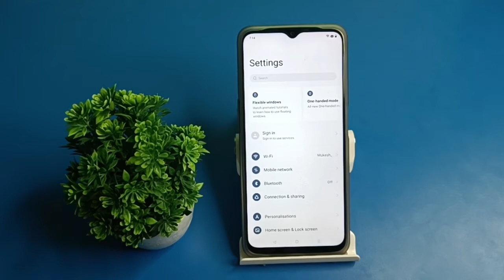How to on your phone auto fill down mode in realmi narzo 5g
how to set full screen display in realme 8 5g |  how to call record on realme narzo 50a |  how to fix auto screen on of problem in realme 2 |  how to increase random access memory in realme phone |  auto call recording in realme narzo 50a |  how to enable always on display in realme narzo 30 |  how to on full screen mode in |  how to use ram memory in realme phone |  how to make fast your realme phone |  how to empty ram memory in realme phone